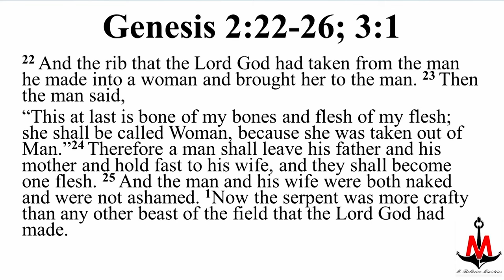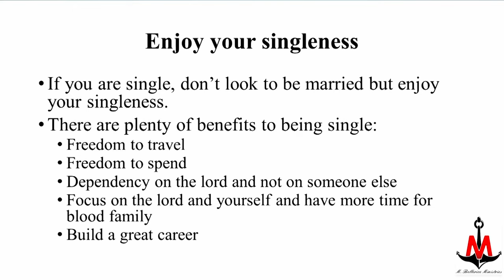It's Gonna Get better (Fighting For My Family Series) | Pastor Mardochee Bellerice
Its Gonna Get better Fighting For My Family Series | Pastor Mardochee Bellerice
The Ark
3220 Melaleuca road
Bible Study Wednesday 7:30pm
Sunday 9:00 am - Creole Service
Sunday 11:30am - English Service
TheArkOfGod.org